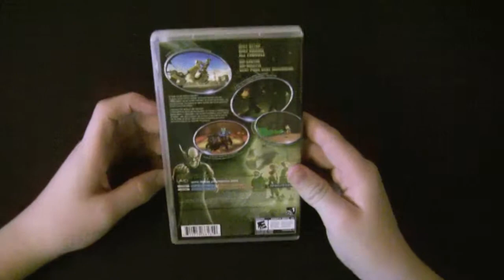Daxter Game Demo(PSP)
Sorry this demo is a bit short,hope you check it out anyway!